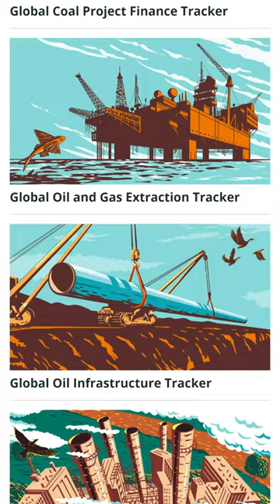Global Energy Monitor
We know that finding reliable data related to energy transition can be challenging – and we continue our series of posts with trusted databases and resources that you can use in researching and pitching. Today’s resource is all about energy in its different aspects.

Global Energy Monitor emerged in 2007 in response to a call to action from climate scientist James Hansen. From its initial focus on the United States’ energy sector, the team quickly expanded the scope of work to the whole world.

Now, GEM has a plethora of data on various aspects of different energy sources and uses:

- coal
- oil & gas
- renewables & other power sources
- heavy industry
- regional data (on Asia, Africa, Europe, and Latin America)
- special projects (methane emissions, private equity)

Data is accessible in tables, for download and can be visualized on an interactive map. The project’s data is widely used in different applications, from climate research to global and national energy transition studies.

Did you know about this resource? What other sources of data on energy do you use? Share with us in the comments.